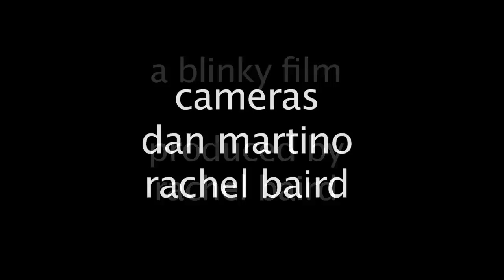Summerland Opening Event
Film of Dancers with musical accompaniment as they travel down the Renga Path towards the beach